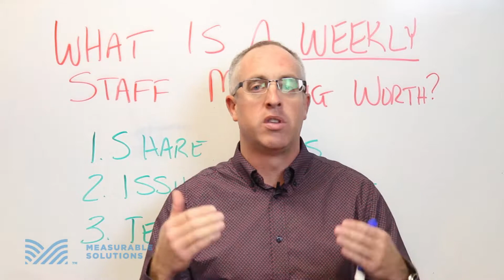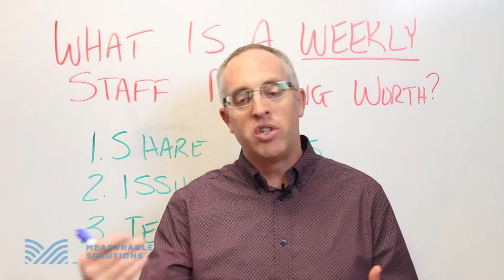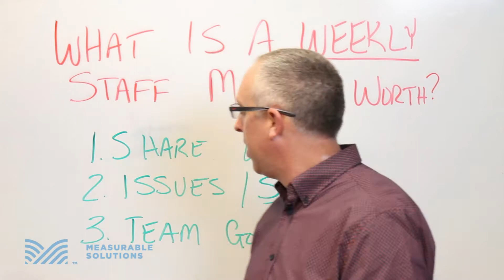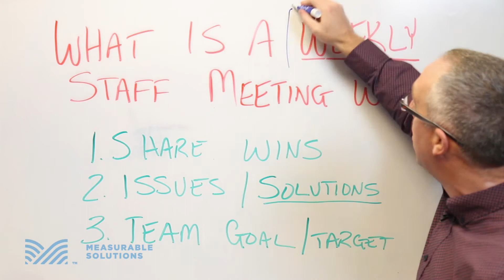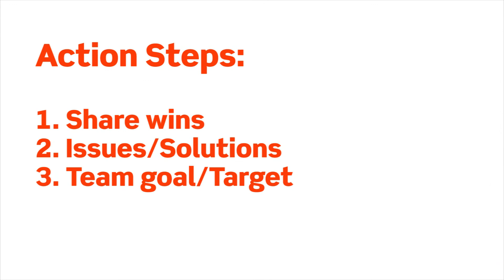WHAT IS A WEEKLY STAFF MEETING WORTH?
For many Practice Owners, the concept of holding weekly staff meetings can seem arbitrary when they can rely on staff to initiate their own meetings between one another on a weekly basis. But In this episode of Whiteboard Wednesday, Mike Bills, PT of Measurable Solutions discusses the benefits of implementing weekly staff meetings into your staff calendar.

FREE WEEKLY WEBINAR SERIES: Attend our FREE Weekly LIVE Webinar Series delivered by Mike Bills, PT every Tues & Thurs.